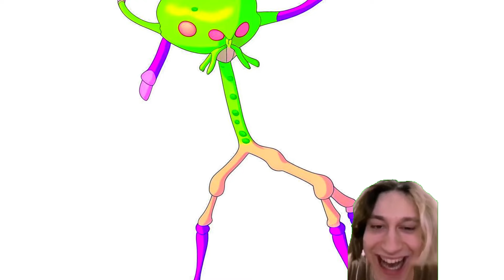Guess the monster BEMEEBETH Breakdown & Path EDITOR! - Workshop Wave 7 Song & (My Singing Monsters)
Guess the monster BEMEEBETH Breakdown & Path EDITOR! - Workshop Wave 7 Song & Sounds Prediction (My Singing Monsters)